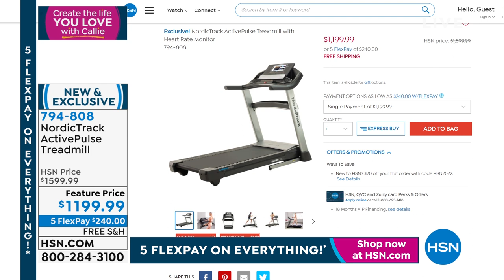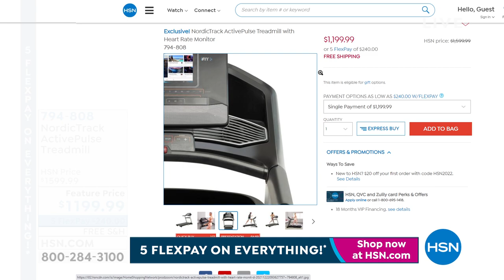HSN | Create The Life You Love with Callie 01.23.2022 - 11 AM